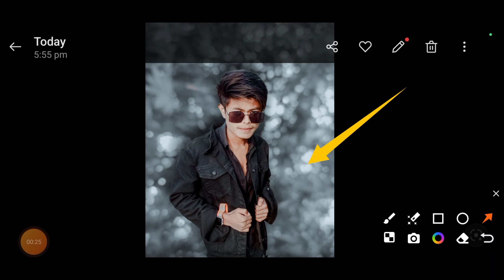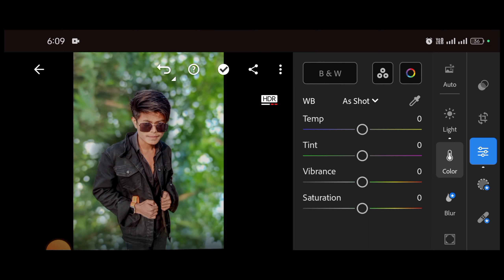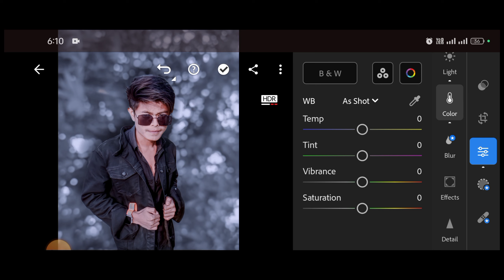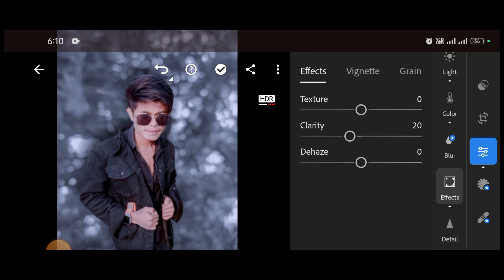Lightroom Photo Editing || Lightroom Colour Editing || Lightroom Colour Tone Editing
Your Queries 👇

lightroom colour grading editing
lightroom colour
lightroom colour download
lightroom colour tone
lightroom colour change
lightroom colour copy paste